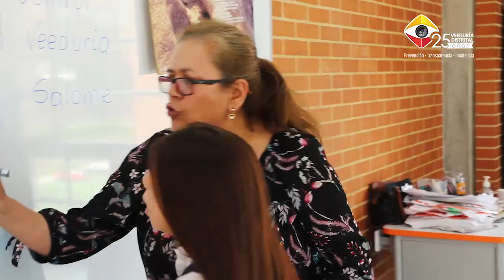Premio al Control Social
El Encanto de lo Sencillo